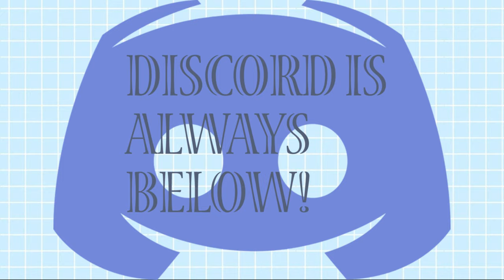MY *NEW* PASTEL BLUE INTRO! *LET ME KNOW IF YOU LIKE IT!*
hi cubsss! sooo i got bored and i made a new intro!